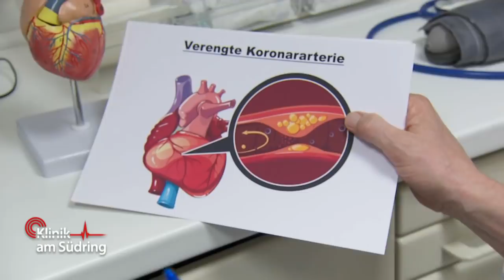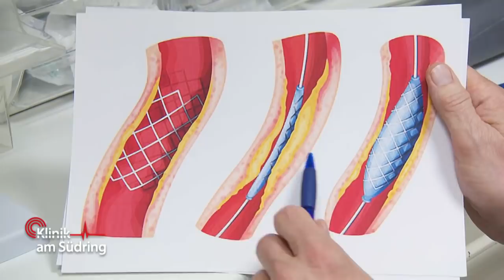Panische Atemnot durch psychische Belastung!? Was hat die Frau? | Klinik am Südring | SAT.1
Eine Patientin mit Herzproblemen wird in der Klinik behandelt. Dann verschlechtert sich ihr Zustand dramatisch. Angeblich hat sie einen Geist gesehen.

►Alle Fälle von „Klinik am Südring“ im YouTube-Abo!
►Alle Fälle von „Auf Streife“ im YouTube-Abo!
►Alle Fälle von „Die Ruhrpottwache“ im YouTube-Abo!